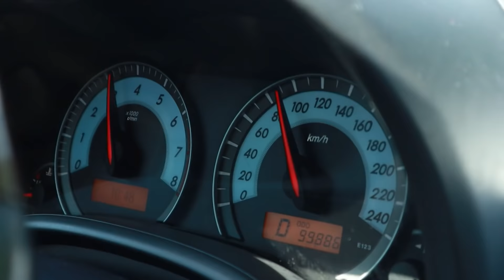TOYOTA ALTIS V 2013 | FOR SALE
ESTIMATED COMPUTATION FOR FINANCING:
ALL IN DOWNPAYMENT - Php 141,800
MONTHLY - (1 year) Php 25,566
MONTHLY (2 years) Php 14,733
MONTHLY (3 years) Php 11,122